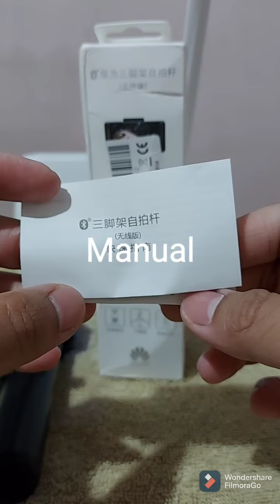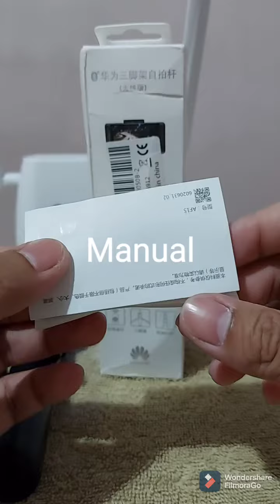Huawei | Honor AF15 2 in 1 Wireless Tripod and Selfie Stick Unboxing and Hands-on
HUAWEI Travel Tripod (Wireless) can serve as a 2-in-1 tripod and extendable selfie stick. After a simple Bluetooth pairing, this tripod helps you shoot.

Feature 1: Wireless connection, remote control
Feature 2: Support 360-degree rotation
Feature 3: Durable anodized aluminum alloy pull rod
Feature 4: Two colors to choose
Feature 5: Button battery CR2025
Feature 6: Bluetooth 3.0